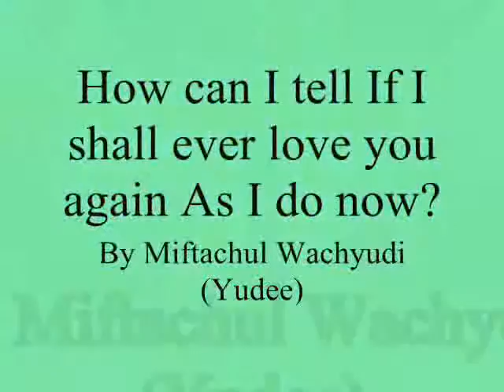How can I tell If I shall ever love you again As I do now,